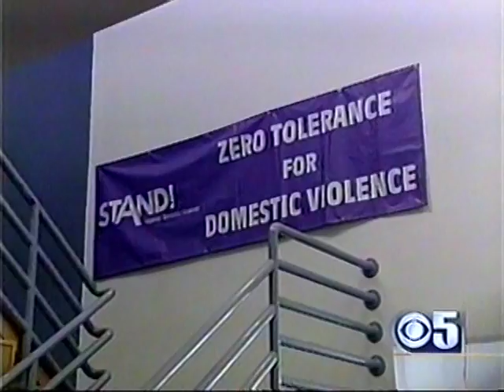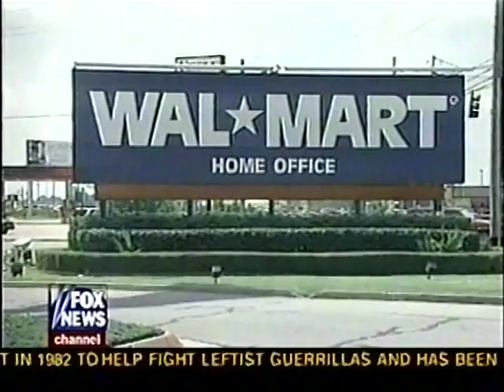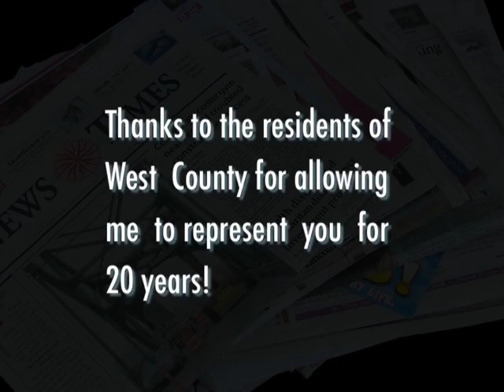Supervisor John Gioia in the News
News Clips of Contra Costa Supervisor John Gioia from the past 20 Years